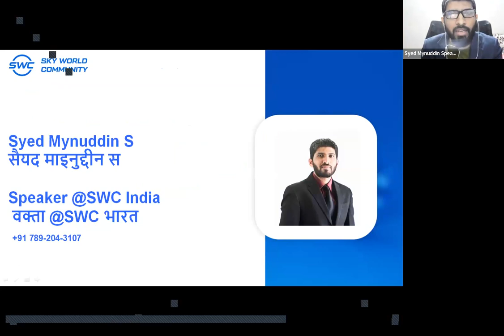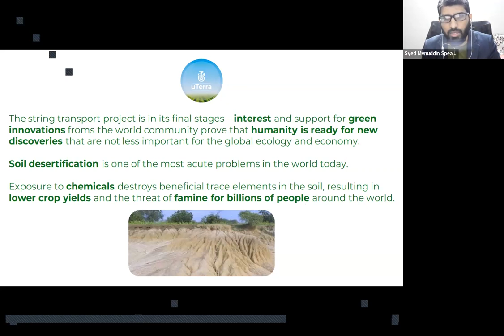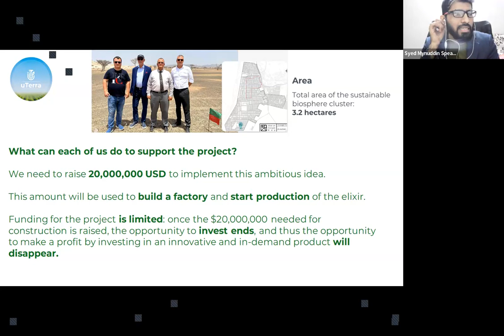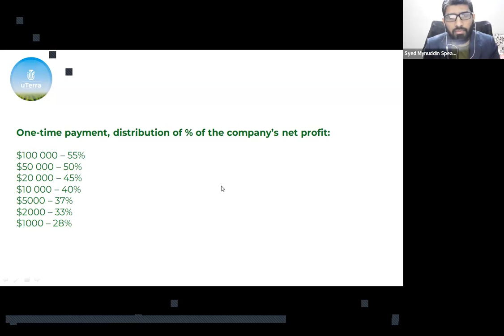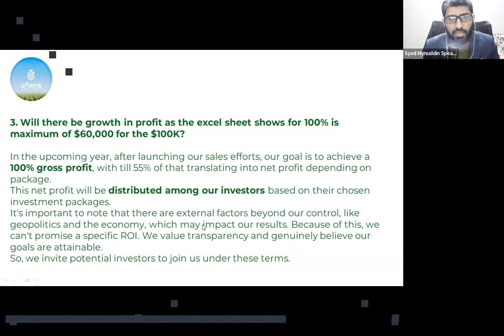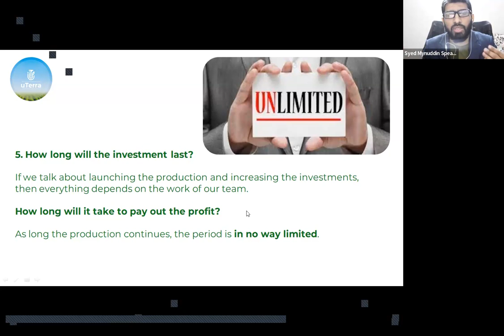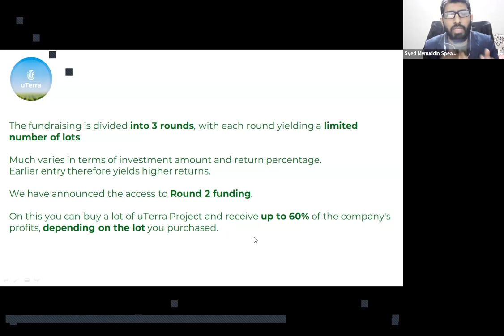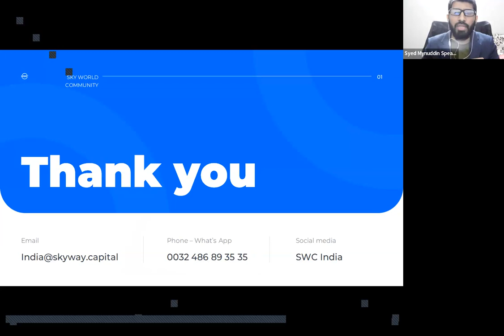12.12.2023, 18:00 МСК (8:30 PM India) Syed Mynuddin, प्रस्तुति „uTerra”